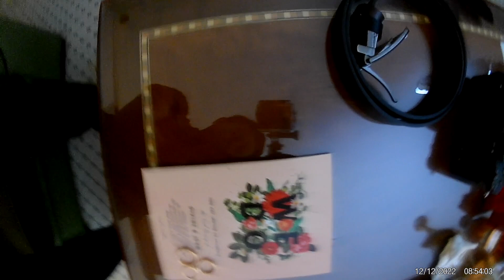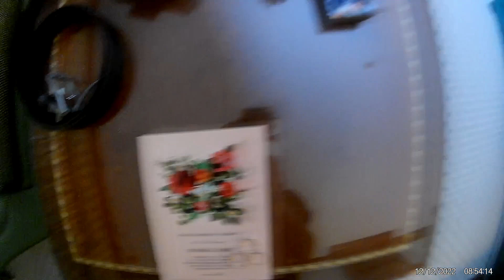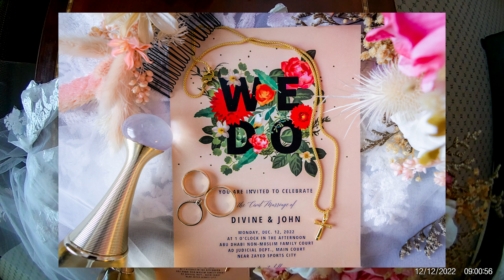POV Wedding Photography John & Devine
John & Devine Court Wedding 2022 Behind the scenes using Sony A7ii and Sony 50mm 1.8 and Sony a6000 with sigma 16mm 1.4

Gears:
Sony A7ii
Sony a6000
Sony 50mm 1.8
Godox flash